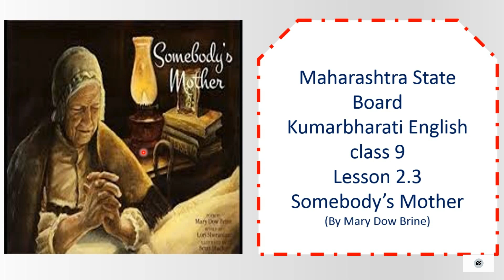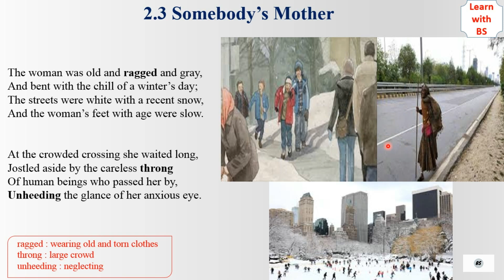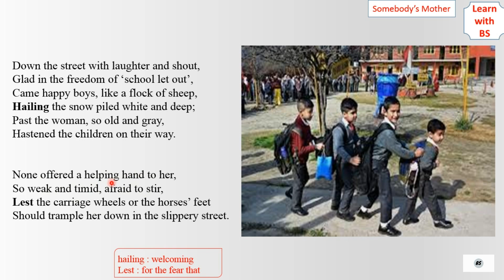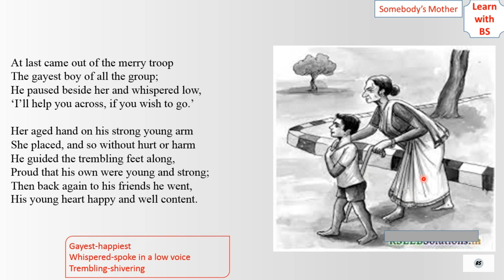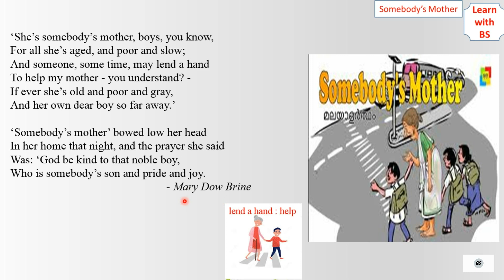Class 9 English |2.3 - Somebody's Mother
In this video we have covered Maharashtra state board class 9 lesson 2.3 somebody's mother by Mary Dow Brine with meanings and explanation using pictorial representation.